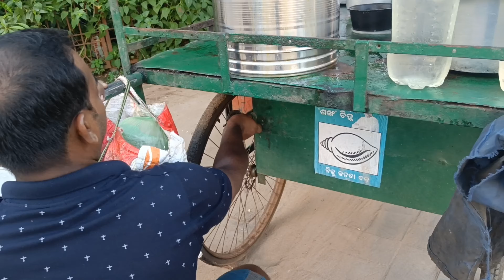Famous Breakfast Near Chandrasekharpur housing board durgamandap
Morning Breakfast Near Chandrasekharpur housing board durga mandap

Namaste 🙏

This Place Famous for Brakefast Like bara,piaji,puri,idli,alu chap
Address - Near Housing board durga mandap, Chandrasekharpur bhubaneswar Odisha